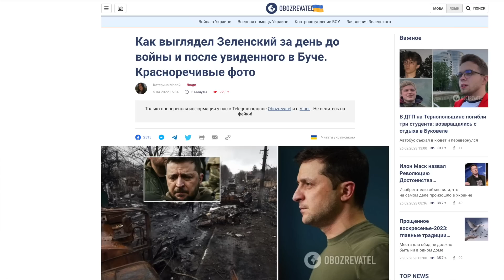Зеленский крестил Русь. Пресс-конференция Короля